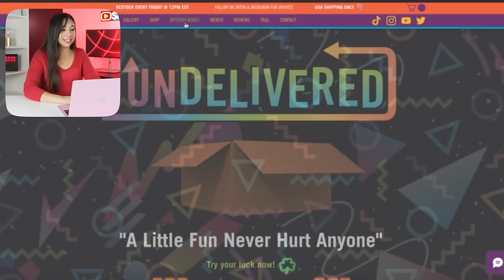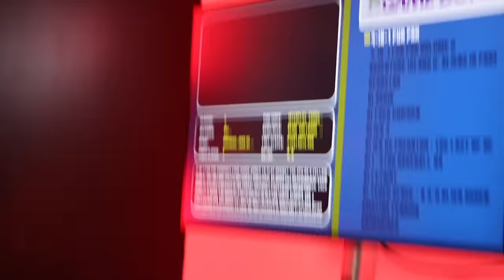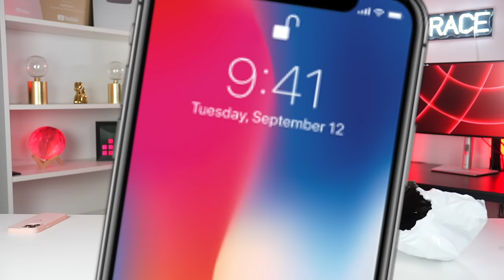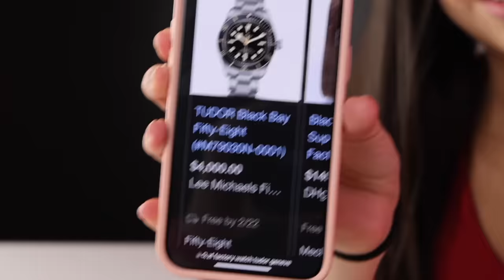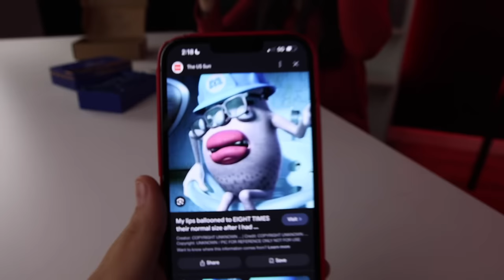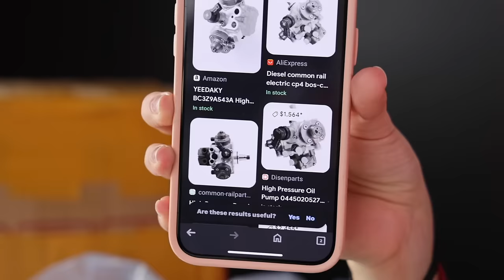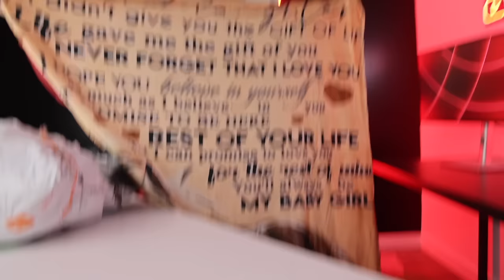I Bought CHEAP Lost Mail Packages!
In today’s video, I bought a $1,000 worth of lost mail packages! I was not expecting to get what we got from all these packages. What did you think of the lost mail would you buy any of these? Have you ever lost a package?  Hopefully, you guys enjoyed this video if you did, please give it a HUGE thumbs up!

Instagram ➸ itssarahgrace

Age: 20
Birthday: 8/13/03
Editing Software: Final Cut Pro
Camera: Canon Canon R

Editor: Rebecca Sanchez Vega